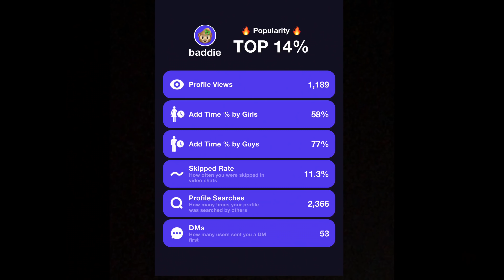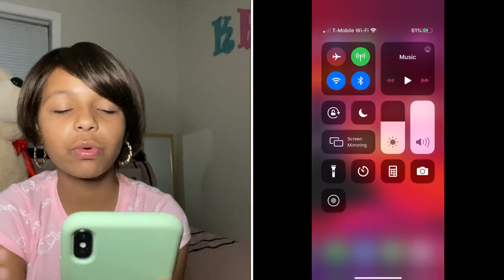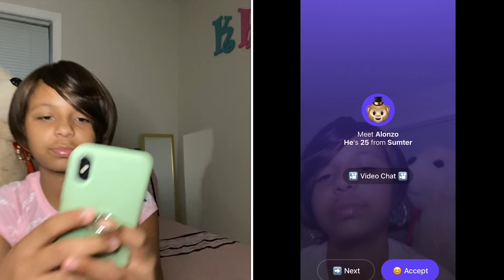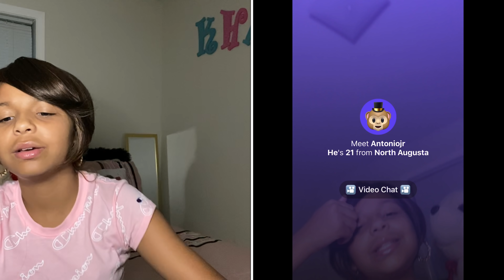My Wig Got Snatched On Monkey 🐵 …Goodbye Monkey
I did the get my wig snatched prank on my last monkey app video. Goodbye monkey…

I am Queen KhaMyra, a teenage artist from the Southside of Atlanta that loves sharing my life w/you. Putta Crown on It 👑

Goal~Inspire, have fun, & be the Best Teenage YouTuber ever.